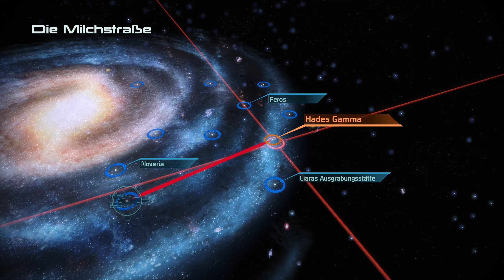Anstrengender Kampf - Mass Effect Legendary Edition | ME 1 #08 [Let's Play]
~Mass Effect Legendary Edition | Mass Effect 1~

►In Mass Effect Legendary Edition übernehmen wir die Rolle von Commander Shepard, einen hochrangigen Menschen Commander, der für eine spezielle Mission auserwählt wurde.